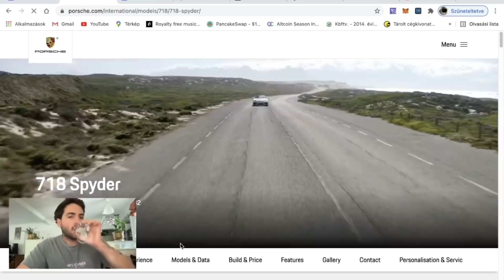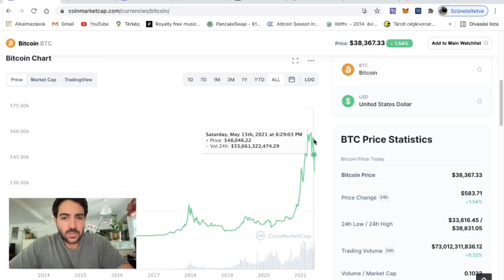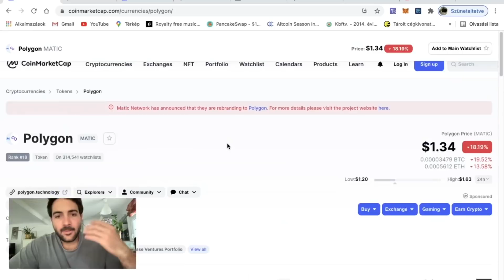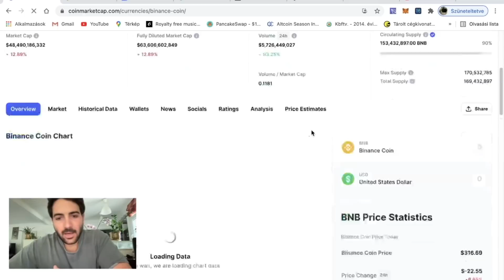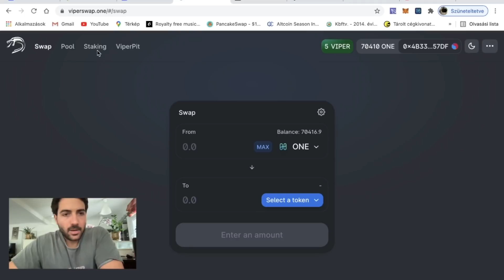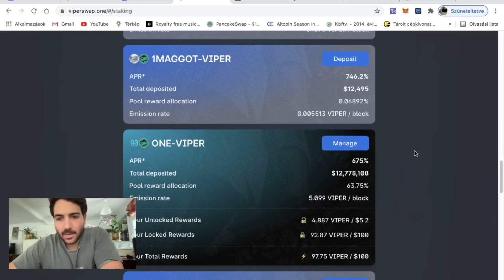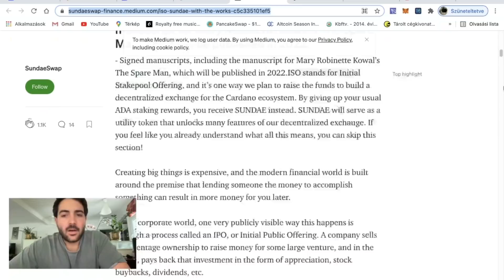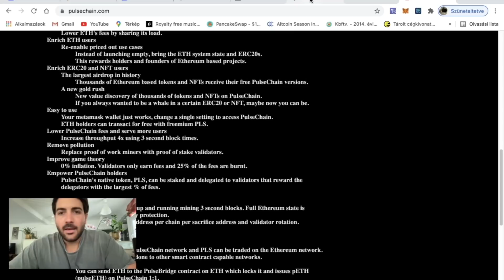Ezekre most nagyon figyelek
Ez egyelore ugyanugy nez ki, mint ami 2017 szeptembereben volt, amikor a kinaiak befenyegettek mindenkit, hogy betiltjak a crypto-t. mubalhe. most is ez a szitu. kerdes az, hogy megismetli-e magat a tortenelem es vajon lesz e akkora oruletes es kontrollalhatatlan novekedes, mint anno 2017 december - 2018 januarjaban. ha igen, akkor annak a tetejen ki kell szallni, mert utana megint crypto winter. ha nem es hasonlo sustainable novekedes lesz, mint ami az elmult evben volt, akkor lehet maradni.

Ha szeretnétek támogatni, vagy velem kapcsolatba lepni akkor azt ezen a linken meg tudjátok ezt tenni.:

Ha új vagy és még nem vettél Cryptot akkor használdd ezt a Coinbase hivatkozási linket ez első Crypto vásárlásodhoz Coinbase-en es keress 10 dollárt ingyenesen 100 dollár vásárlása fölött:

Ha szeretnéd támogatni a Csatornát akkor légyszíves használd ezt a Tron-Adresst, mint Buddy .:
TQesdwJbnR1AGBeS3B9KphuzSjXxFWPkpW

Ha érdekel a Crypto és DeFi világ, csatlakozz a csatornához, illetve a DISCORD csoportunkhoz.: